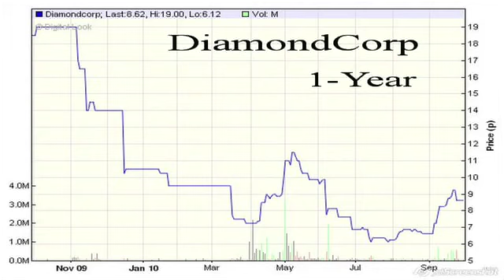Paul Loudon, of DiamondCorp, expects his shares to be considerably re-rated in the near future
04/10/2010 Paul Loudon, CEO of DiamondCorp, tells Proactive Investors that he's accelerated the projected 2012 cashflow from £3 million to $15 million. Paul says he expects M&A to pick up in the diamond sector. He also expects his company's share price to be considerably re-rated in the near future